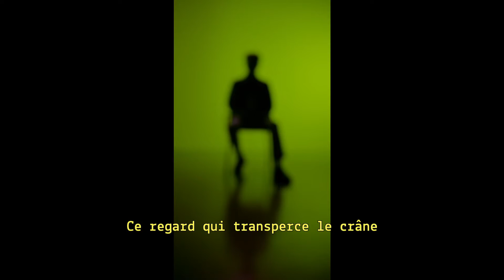JULIA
(Nous nous retrouverons là où il n'y a pas de ténèbres)

Libre adaptation du roman 1984 de George Orwell
Conception et adaptation Collectif NightShot
Mise en scène Clément Bertani et Brice Carrois
Bande originale, design sonore & performance live Romane Santarelli
Avec Romane Santarelli, Clément Bertani et Brice Carrois
Collaboration artistique Mikaël Teyssié , Marine Chatenet et Edouard Bonnet
Scénographie Gaspard Pinta Création lumières Victor Badin
Régie générale Alexandre Hulak  Régie son, spacialisation  Jean-Philippe Dubail Création costumes Capucine Crenn   Construction du décor Pierre-Alexandre Siméon - Ateliers du Théâtre Olympia, CDNT de Tours
Diffusion et Production  Marie Lenoir
Administration et Production  Kelly Angevine
Coproduction :  Théâtre Olympia - CDNT de Tours, L'Equinoxe, Scène Nationale de Châteauroux, Le Théâtre d'Auxerre, Scène conventionnée d 'intérêt national, Les 3T - Scène conventionnée de Châtellerault, Gallia Théâtre Scène Conventionnée –  Saintes & Scène O Centre.
Soutiens :  Le Temps Machine- SMAC de Tours, Centre culturel de Fleury-les-Aubrais, EPCC Issoudun/La Boite à Musique, La Charpente à Amboise, La Scène nomade art, enfance et jeunesse portée par Scène O Centre.
Remerciements : François Chaudier , Laure Coignard , David Jolly, Eugénie Verbe
A la mémoire de Pauline Bertani